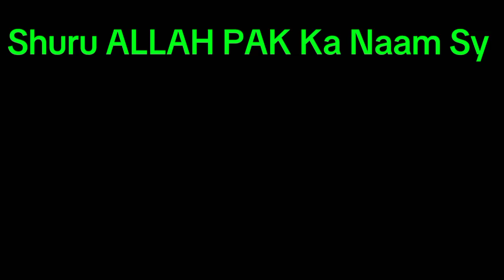Skin_Whitening_Home_Remedy|Japanese _Secret_Skin_Whitening_Rice_Cream|Homemade_Remedy|beautyhacks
Japanese Secret Skin Whitening Rice Cream|Smartly Save Your Money|Best Home Remedy
Japanese Secret Skin Whitening Rice And Milk Cream
Korean Secret Skin Whitening Remedy
Special Home Remedy
Skin Glowing And Whitening Remedy
Best Homemade Remedy
Rice And Milk Skin Whitening Remedy
Homemade Remedy For Skin Glowing And Whitening
Famous Beautition's Amber Secret Skin Whitening Remedy
Secret Skin Glowing And Whitening Remedy
Japanese Secret Skin Whitening Remedy
Useful Home Remedy
Beautiful Skin Whitening Rice Milk Remedy
Japanese Secret Remedy
Skin Glowing And Whitening Rice Cream
Whitening Skin Homemade Rice Cream
Glowing And Whitening Skin Rice Remedy
homeremedy p
Ayesha shiekh talent
Smartly Save Your Money Tips|Best Home Remedy|Korean Skin Remedy